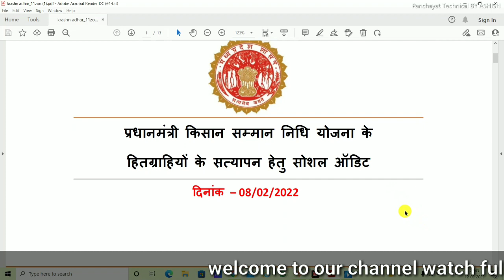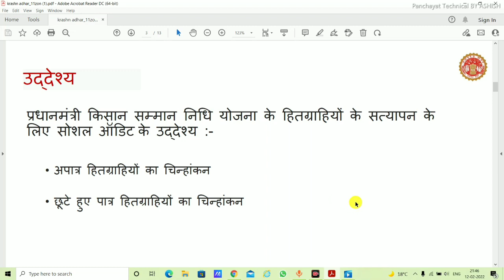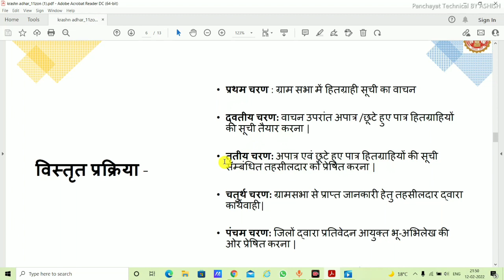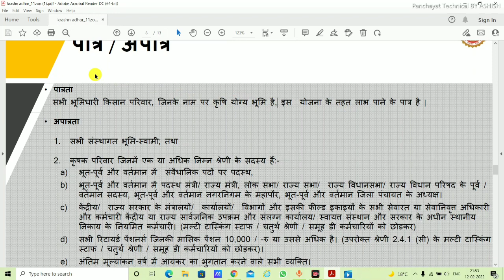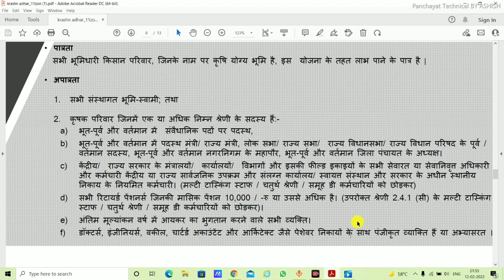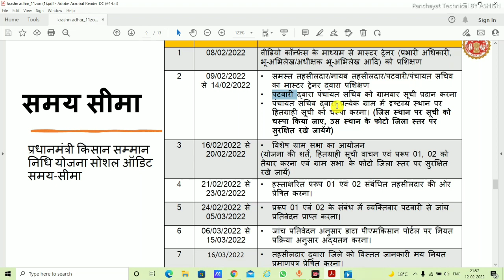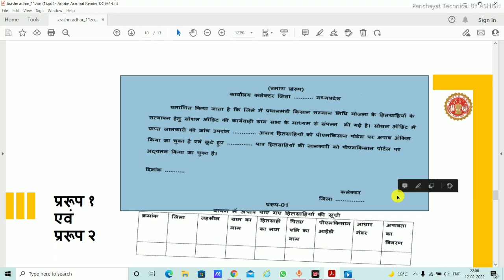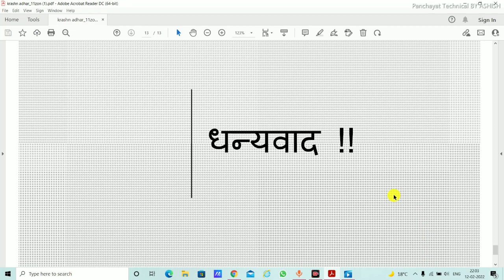PM Kisan Samman Nidhi Social Audit Guidelines | ग्राम सभा,सचिव एवं पटवारी की भूमिका,नए आवेदन आदि।